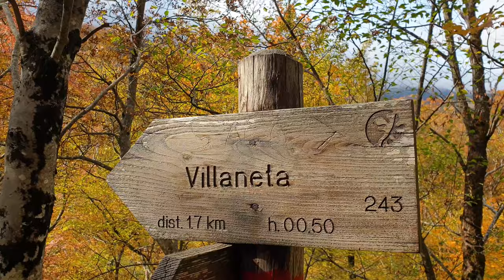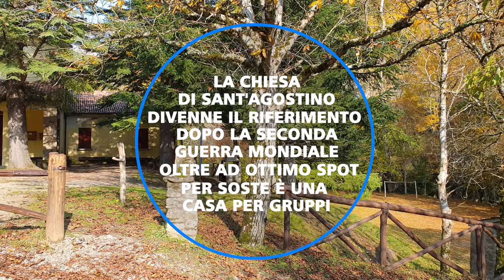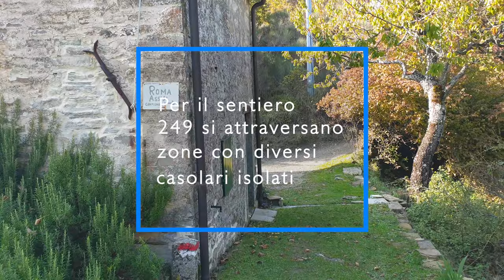Campigna in 4K - Foreste Casentinesi - Trekking in Italia - Emilia Romagna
𝗣𝗲𝗿𝗰𝗵𝗲́ 𝗮𝗻𝗱𝗮𝗿𝗲 𝗮 𝗖𝗮𝗺𝗽𝗶𝗴𝗻𝗮?🤔

Campigna è una località turistica di Santa Sofia. Al suo interno vi è un'area naturale protetta statale istituita nel 1977, che fa parte del Parco nazionale delle Foreste Casentinesi, Monte Falterona e Campigna, occupando una superficie di 1.375 ha nella provincia di Forlì-Cesena 🤠🏃‍♂🌏

La camminata è adatta a tutti: presenta solo uno strappo finale piuttosto impegnativo per via della sua lunghezza, ma ci si può comodamente fermare negli ampi spazi a fianco al sentiero per godersi gli spettacoli della Faggeta e della Abetina. Il percorso che abbiamo intrapreso è un'anello quindi parcheggiate pure nelle vicinanze dell'Hotel Lo Scoiattolo. ᴄᴏᴍᴏᴅɪᴛᴀ̀ ‼

La partenza dell'escursione inizia con l'accesso al sentiero n. 245. L'inizio della camminata è assolutamente piacevole e sarà facile perdersi nel guardare lo spettacolo dell'Abetina. In autunno poi i colori che offre la foresta sono spettacolari.

𝐁𝐢𝐯𝐢𝐨 𝐧𝐮𝐦𝐞𝐫𝐨 𝟏: ad un tratto troverete sulla sinistra il sentiero n 243, che scende ad un livello inferiore! La direzione vi porterà verso il Rifugio Ballatoio, che offre la possibilità anche di fermarsi e sostare in tranquillità
𝐁𝐢𝐯𝐢𝐨 𝐧𝐮𝐦𝐞𝐫𝐨 𝟐: superato il rifugio dovrete prendere il sentiero n.275 al prossimo bivio che vi porterà sino alla Chiesa di Sant'Agostino, infine intraprendete la via del n. 249 per tornare sani e salvi al punto di partenza. 🤸🌭🤓

Se siete in cerca in ottima soluzione per ristorarvi vi consiglio sia la Chiesa di Sant' Agostino, che è gestita dalla Cooperativa Babini ), che il Rifugio Villaneta

Nel 1838 la foresta passò sotto le Reali Possessioni del Granducato di Toscana. Il Granduca Leopoldo II ne affidò la gestione a Karl Simon (che italianizzò il suo nome in Carlo Siemoni), tecnico forestale boemo. Nel 1853 il Granduca Leopoldo II acquistò a titolo privato la Reale ed Imperiale foresta di Casentino di cui faceva parte anche la Scodella. Dal 1900 la foresta venne ceduta dai Lorena al Cavalier Ubaldo Tonietti e da questi nel 1905 alla S.A.I.F. ( Società Anonima Industrie Forestali), società privata che la sfruttò notevolmente per la produzione di traverse ferroviarie e carbone. Il 2 marzo 1914 la foresta fu acquistate dall'Azienda speciale per il Demanio Forestale di Stato. Dal anno 1914, la foresta è gestita dal Corpo Forestale dello Stato, ora Arma dei Carabinieri. 👩‍🏫🤓

𝘿𝙪𝙧𝙖𝙩𝙖 siamo attorno alle 5 ore a passo rilassato e con soste incluse ⌛

𝑫𝒊𝒔𝒍𝒊𝒗𝒆𝒍𝒍𝒐  460 metri circa ⛰

𝙋𝙚𝙧𝙞𝙤𝙙𝙤 è la classica camminata buona per ogni stagione‼ ;)

𝘾𝙤𝙣𝙨𝙞𝙜𝙡𝙞: è una camminata semplice, che magari forse è un po' troppo lunga per i non allenati ;) Prendetevela con calma e arriverete a godervi una magnifica passeggiata. Nelle stagioni fredde lo dico e lo ripeto consiglio sempre qualcosa da mettersi in testa... Solo Sly è Rambo ;) 𝘗𝘦𝘳 𝘤𝘰𝘯𝘤𝘭𝘶𝘥𝘦𝘳𝘦 𝘴𝘦𝘨𝘶𝘪𝘳𝘦 𝘭𝘦 𝘤𝘰𝘮𝘶𝘯𝘪 𝘳𝘦𝘨𝘰𝘭𝘦 𝘥𝘦𝘭 𝘣𝘶𝘰𝘯 𝘴𝘦𝘯𝘴𝘰 𝘲𝘶𝘢𝘯𝘥𝘰 𝘴𝘪 𝘧𝘢 𝘵𝘳𝘦𝘬𝘬𝘪𝘯𝘨: 𝘴𝘤𝘢𝘳𝘱𝘦 𝘣𝘦𝘯 𝘢𝘭𝘭𝘢𝘤𝘤𝘪𝘢𝘵𝘦, 𝘻𝘢𝘪𝘯𝘰 𝘣𝘦𝘭𝘭𝘰 𝘴𝘵𝘳𝘦𝘵𝘵𝘰 𝘦 𝘱𝘳𝘶𝘥𝘦𝘯𝘻𝘢 𝘴𝘦𝘮𝘱𝘳𝘦 🤙